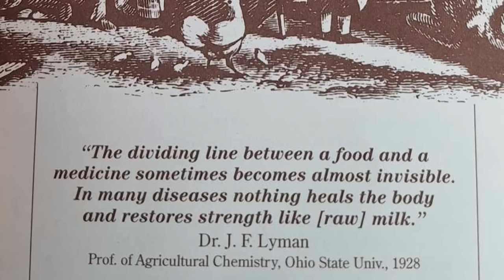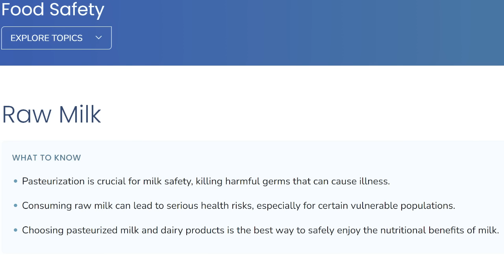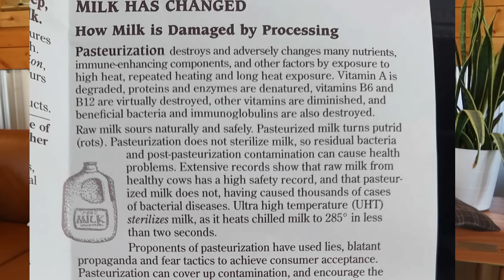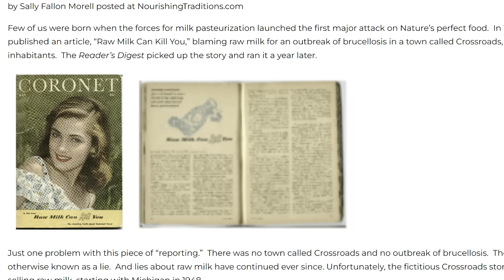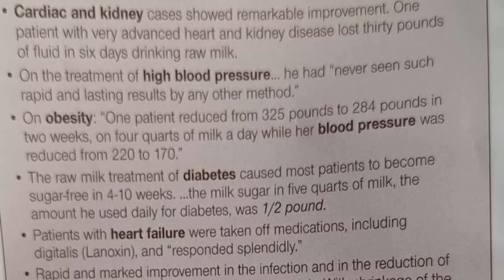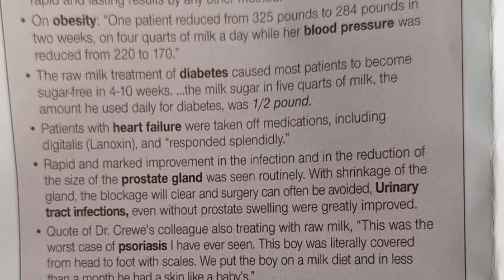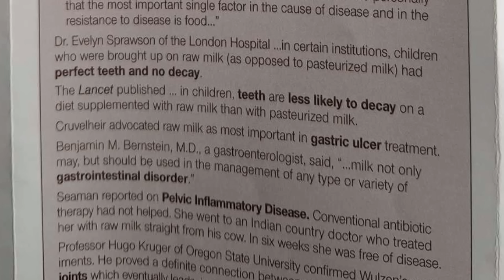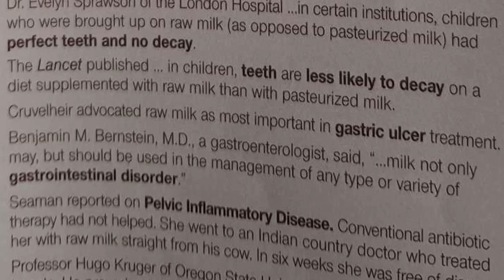1928 documents are very interesting!! Why the CHANGE?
Turns out Raw Milk is one of natures super foods. No wonder the cdc and the lame stream media are attacking it and no wonder they took control over it in the USA. WOW! very interesting information